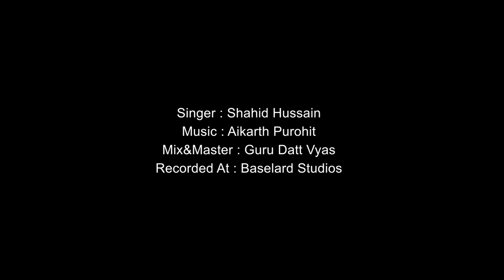Tere Bin Cover by Shahid Hussain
Singer : Shahid Hussain
Mixing and Mastering : Guru datt Vyas

Singer : Atif Aslam
Album : Bas ek Pal